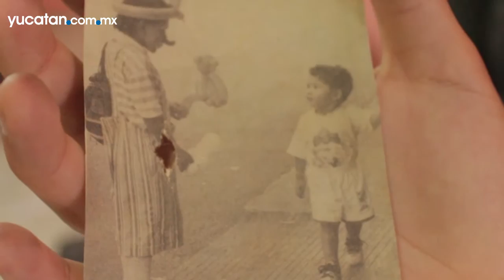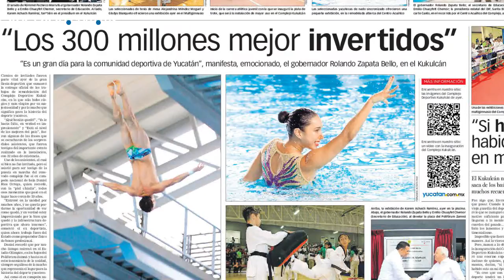El Diario en la vida de los yucatecos